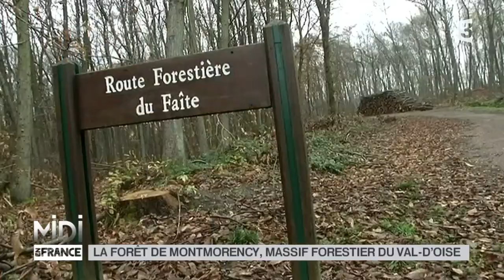VU D'ICI : La forêt de Montmorency, massif forestier du Val d'Oise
Garde forestier dans la foret de Montmorency

Le val d'Oise accueille sur son territoire 8 forêts domaniales.. L'une des plus importantes est celle de Montmorency à 15 kilomètres de Paris. Fréquentée par des millions de citadins en mal de nature. Elle a besoin d'être entretenue par une brigade de gardes forestiers qui doivent faire de la pédagogie auprès des visiteurs qui ne comprennent pas toujours pourquoi on abat les arbres. C'est l'une des missions de Denis Hemmer.

Infos pratiques :
Mairie de Momtmorency
2, avenue Foch
BP70101
95162 Montmorency Cedex